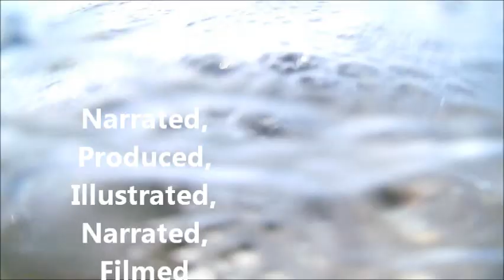HOW TO HELP OUR PLANET FROM OUR PLASTIC WASTE PATT SKINNER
Our planet's plastic waste is increasing and becoming a real threat to our biosphere. Not all countries have the resources to recycle or recollect it. Education is the key to be able to consider true recycling. To learn to what extent this garbage is polluting and how to ways to use plastic to create art as well as useful utilities that we all can benefit from. Consciousness